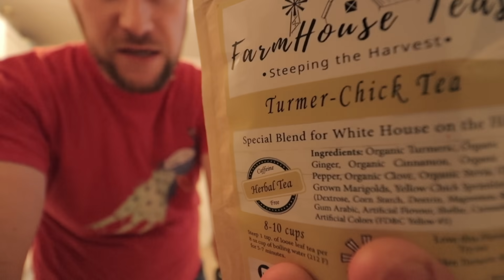remind me why we have ducks again 😒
We have gotten ONE duck egg over the winter from our 10 ducks… let’s introduce you to our duck squad, investigate the problem & get some help on duck names.

MUSIC IN THIS EPISODE:
0:00 Ameryh - Gone So Fast
1:17 Lars Meyer - Memories Of The Green Valley
1:53 Alexander Valentin - Coming Home Again
3:13 Chill Cole - Surrounded By Nature
7:02 So Vea - If I Only
8:56 Las Lunas - Oh My
10:54 Luwaks - Hurrungane

OUTRO: “Sunrise” used by permission from The Center State